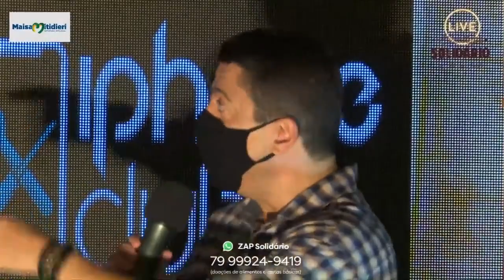Live Ao Vivo - Devinho Novaes & Luanzinho Moraes - Canal Music